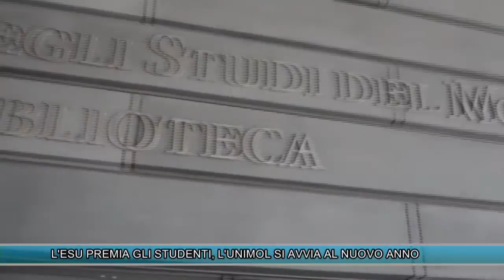L'ESU PREMIA GLI STUDENTI, L'UNIMOL SI AVVIA AL NUOVO ANNO